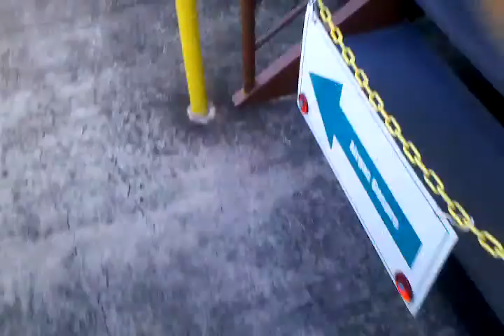Spider vs. Carpenter Bee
Our pet spider (at work) takes on a carpenter be.  The awesome thing is it was smart enough to wrap up the stinger first!